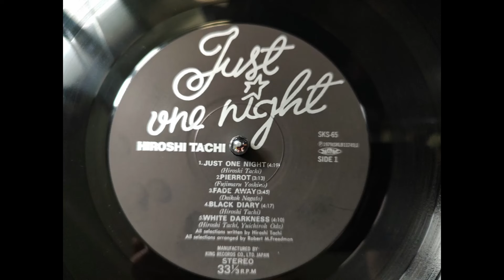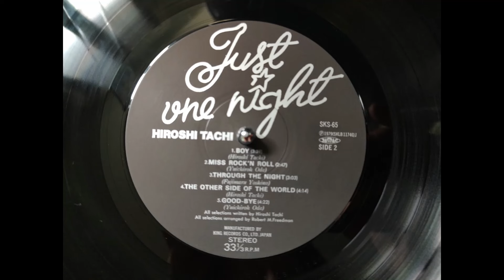舘ひろし - Just One Night (1979) LP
Hiroshi Tachi - Just One Night
Released 06/21/79 On King Records

Tracks
Side 1
0:00 Just One Night
4:29 Pierrot
7:45 Fade Away
11:32 Black Diary
15:52 White Darkness

Side 2
20:03 Boy
24:04 Miss Rock'N Roll
26:52 Through The Night
29:59 The Other Side Of The World
34:14 Good-Bye